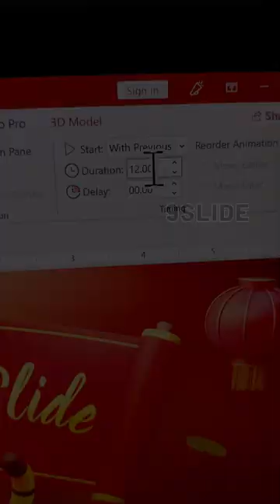Hướng dẫn thiết kế Hiệu ứng Mưa Tài Lộc cho Slide Powerpoint Tết Nguyên Đán Quý Mão 2023 | 9Slide